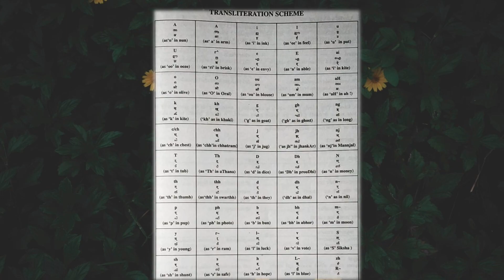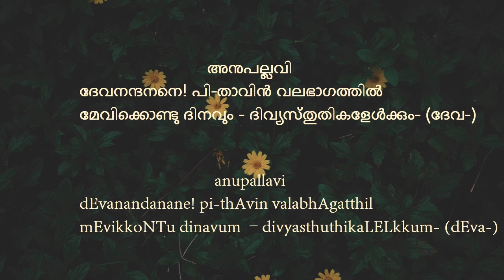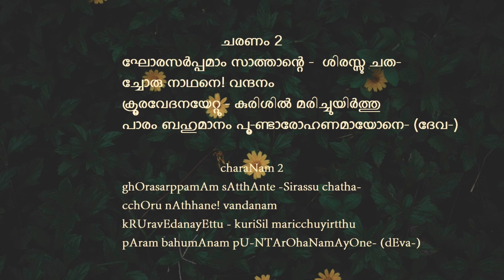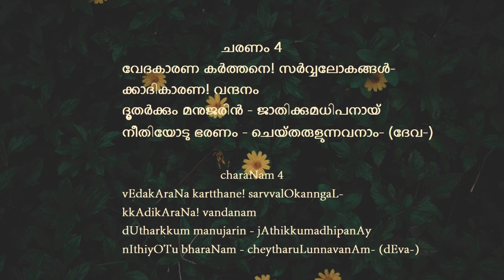Devanandana Vandanam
This is a beautiful composition celebrating the diverse persona of Christ the Lord. Lord Jesus who is the Son of God is the Lord of life. Seated beside God, the Father, He is worshipped daily by divine hymns and praises. The song celebrates Jesus as the son of Virgin Mary, as the one who victoriously crushed the head of Satan, as the kind and benevolent Lord who graciously protects the poor and the needy,  and as the fair and just king who protects his people from all distress.